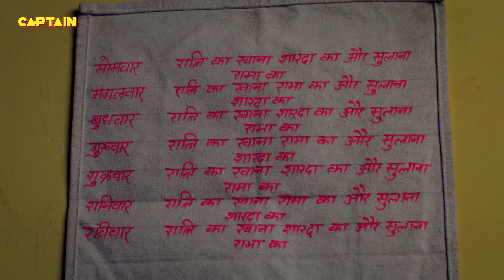रामा कैसे निकालेगा इस परिवार के समस्या का हल ? Tenali Rama - Ep 277 | Full Comedy